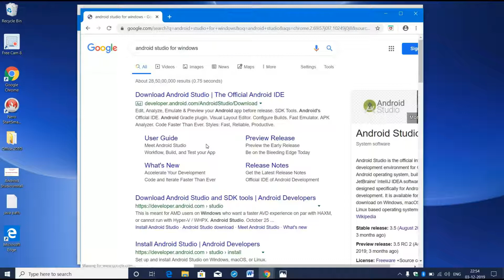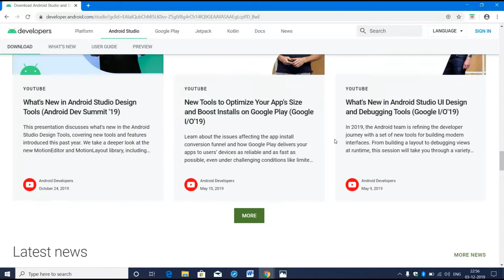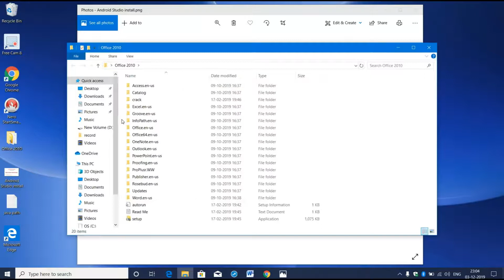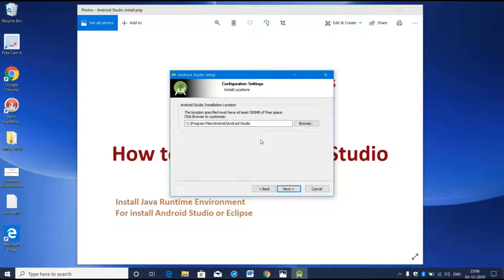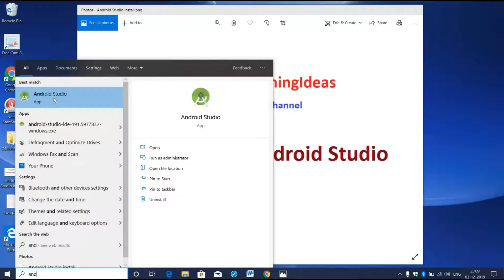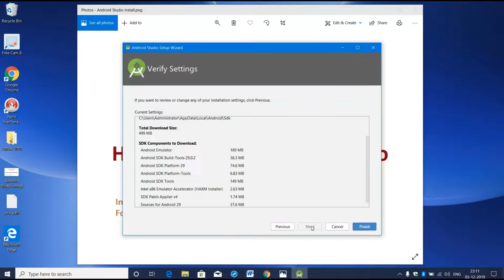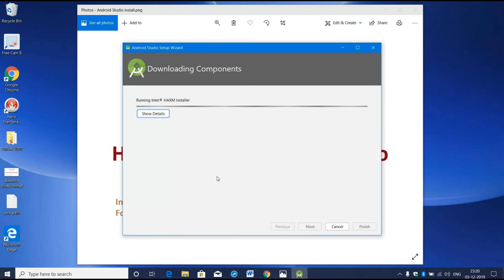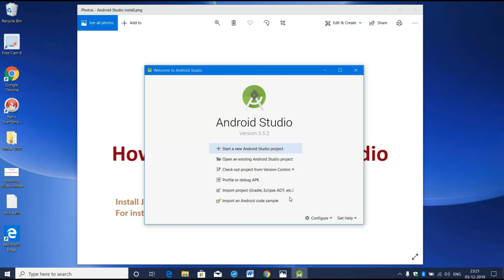Android Tutorials 2 How to Install Android Studio on Windows 10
How to Install Android Studio on Windows 10
Install Android Studio on Windows 10 Malayalam